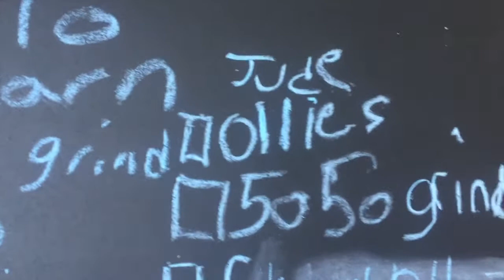My First Kickflip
I landed my first kickflip after 5 mouth of trying.